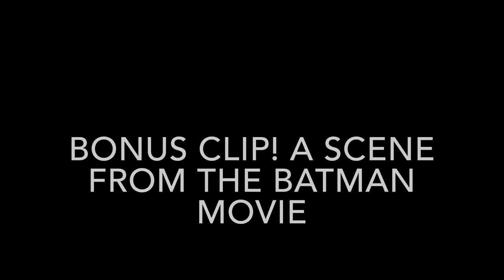(reuploaded) All of Penguins umbrella gadgets scenes Batman 1966 show